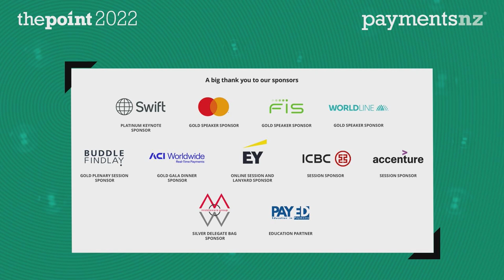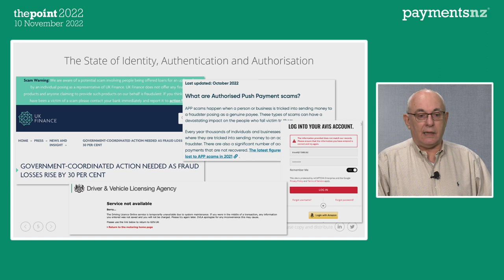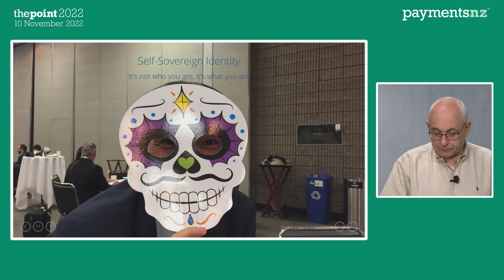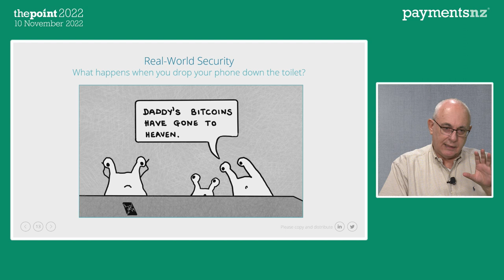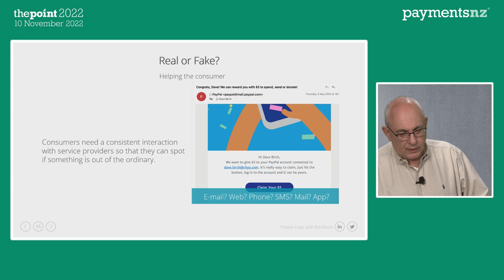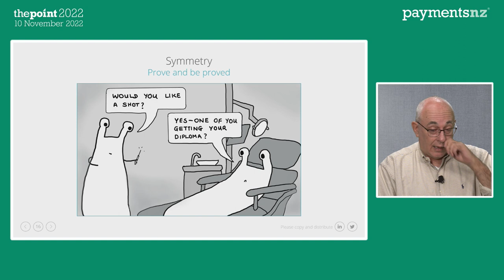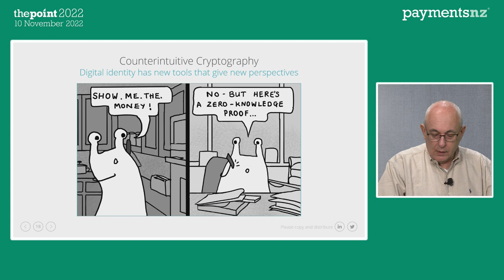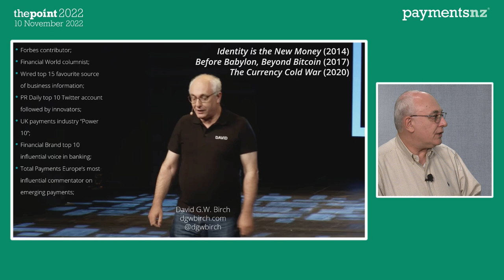Tap to prove, David Birch, UK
Online session 2 on day two of The Point 2022 Payments NZ conference November 2022.

International speaker
David Birch, Principal, 15Mb Ltd, UK